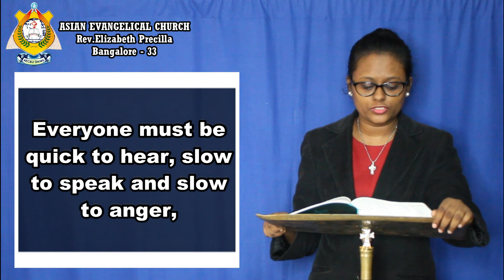THE WORD OF GOD FOR YOU TODAY 11-11-2022 ( TAMIL/ENGLISH) *WE PREACH CHRIST THE KING OF GLORY* AMEN.